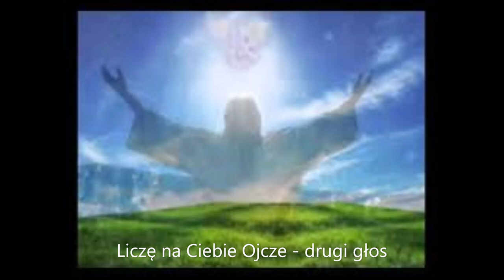Liczę na Ciebie Ojcze - drugi głos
Ref.
Liczę na Ciebie Ojcze
Liczę na miłość Twą
Na Twoją Ojcowską dłoń
Liczę na każdy dzień
Liczę na Ciebie ufam Tobie
I nie zawiodę się

1. Zbyt dobrze wiem kim jestem
Pyłkiem i liściem na wietrze
I wiem Kim jesteś Ty Wielki Boże
Więc wołam w dzień i w noc

2. Chciałabym jak iskierka
Świat cały sobą podpalić
Chciałabym sercem dosięgnąć nieba

3. Będziemy zawsze razem
Będziemy zawsze blisko
Z Tobą mój Panie osiągnę wszystko
Zdobędę cały świat